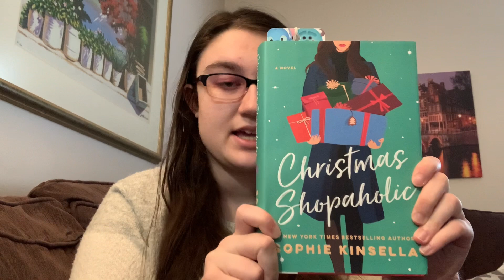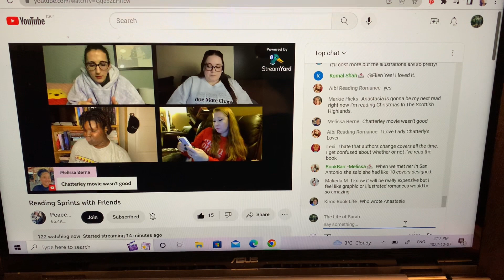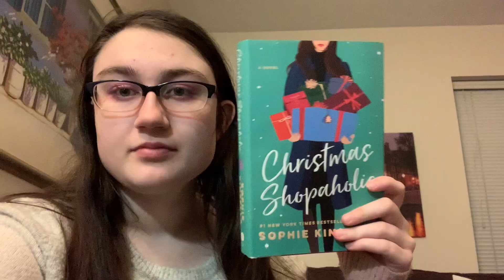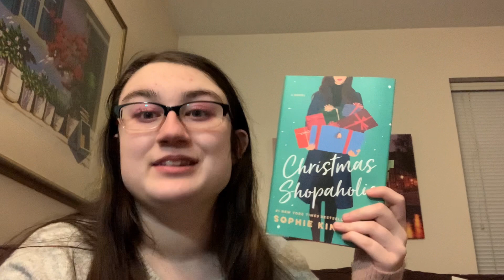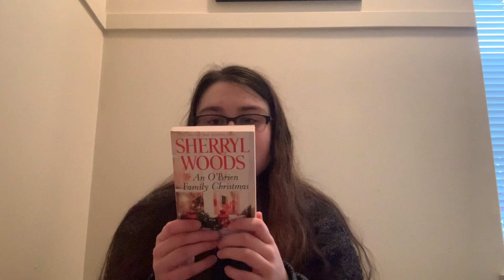TISTHESEASONATHON Reading Vlog| Vlogmas days 7-10